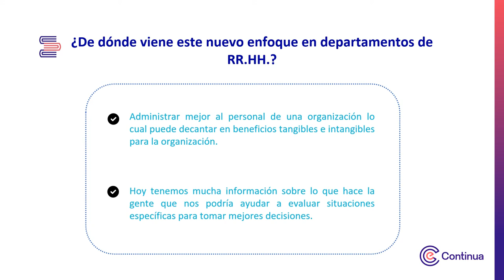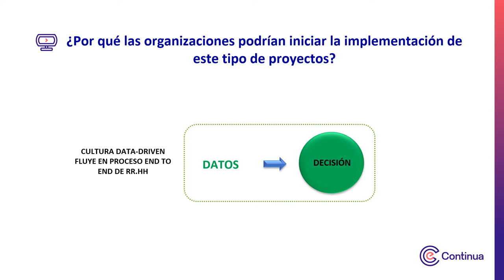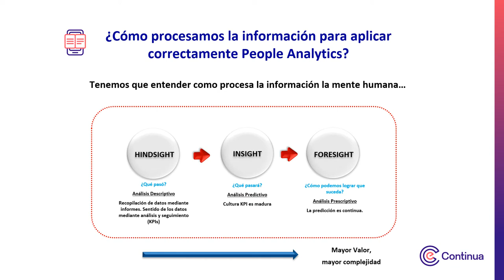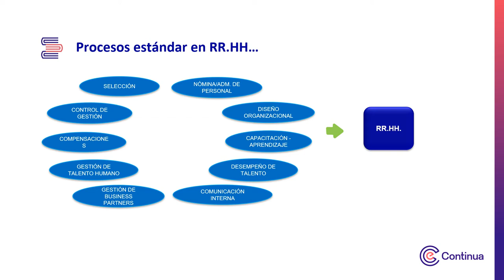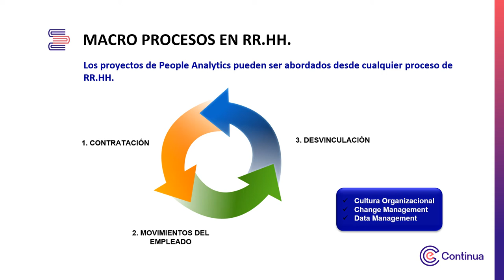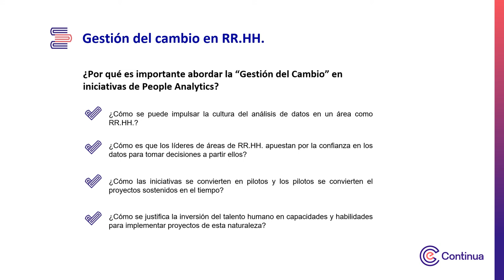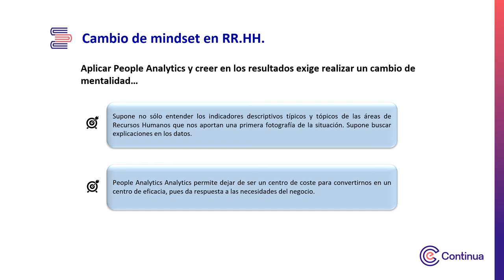Multimedia - Proyectos de People Analytics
Proyectos de People Analytics